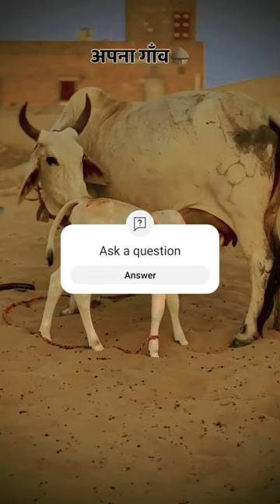In , we will dive into the rich history, colorful traditions, and stunning landscapes of Rajasthan.